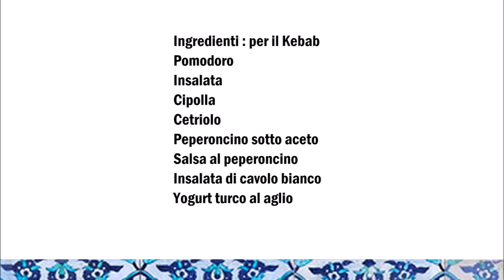Selbstgemachter Döner Kebab / Kebab fatto in casa ( Deutsch / Italiano )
Deutsch :
Zutaten für Fleisch
300g Lammfleisch
150g Lamm hackfleisch
1 Zwiebel
2 Knoblauchzehen
1 Teelöffel Kreuzkümmelpulver
1 Teelöffel Oregano
1 Teelöffel Majorana
1 Teelöffel Thymian
3 Esslöffel weißer Joghurt
1 Esslöffel Olivenöl
1 Esslöffel Zitronensaft
salz
pfeffer

Zutaten für den Döner Kebab
Tomate
Salat
Zwiebel
Gurke
Chili unter Essig
Chili-Sauce
Weißkohlsalat
Türkischer Knoblauchjoghurt Sosse

Fangen wir an zu erst mit das Fleisch, Hacken wir erst die Zwiebel klein und geben es in eine Schüssel zusammen alle anderen Gewürze.
Nun legen wir da Lamm Fleisch was in Scheiben geschnitten ist in die Schüssel und mischen das. Im Kühlschrank 2 Stunden ruhen lassen.
Danach ein Turm formen mit das Lammfleisch und das Lamm Hackfleisch.
Den Turm mit große Spieße befestigen. Im Backofen bei 190C für 90 Minuten.
Das Fleisch jetzt ganz dünn vom oben nach unten schneiden.
Jetzt das Lammschmalz sehr heiß werden lassen und über das Fleisch gießen.
Das Kebab Brot waagerecht schneiden und mit den restlichen Zutaten belegen.

Italiano :
Ingredienti per la carne
300g Carne d´agnello
150g tritato d´´agnello
1 cipolla
2 spicchi d'aglio
1 cucchiaino di cumino in polvere
1 cucchiaino di origano
1 cucchiaino di majorana
1 cucchiaino di timo
3 cucchiai di yogurt bianco
1 cucchiaio di olio d'oliva
1 cucchiaio di succo di limone
sale
pepe

Ingredienti per il kebab
Pomodoro
Insalata
Cipolla
Cetriolo
Peperoncino sotto aceto
Salsa al peperoncino
Insalata di cavolo bianco
Salsa allo yogurt all'aglio turca

Iniziamo con la carne, prima tritiamo la cipolla  e la mettiamo in una ciotola insieme tutte le altre spezie.
Ora mettiamo la carne d´agnello affettata in una ciotola e mescolate. Lasciare riposare in frigo per 2 ore.
Poi formare una torre con la carne d'agnello e il macinato d´agnello.
Forzificare la torre con dei grandi spiedini. In forno a 190C per 90 minuti.
Tagliare la carne molto sottilmente dall'alto verso il basso.
Ora scogliete lo strutto di agnello molto caldo e versate sulla carne.
Tagliare il pane kebab orizzontalmente e riempite con gli altri ingredienti.